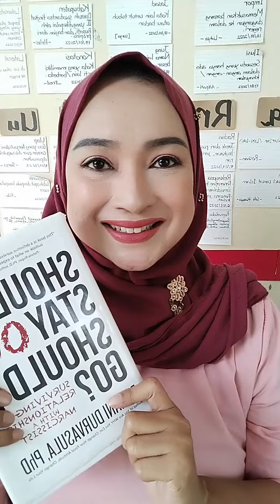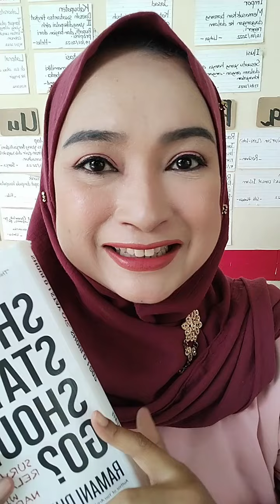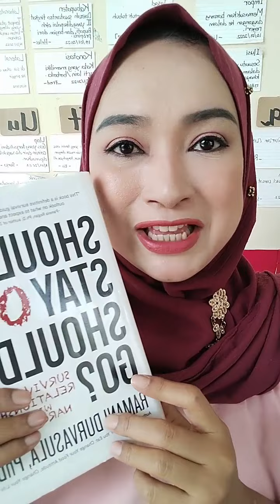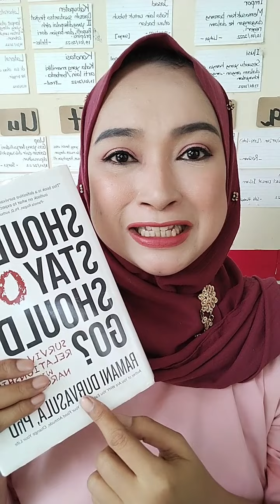Bag 5: Narcissistic Quiz: Apakah pasangan kita penderita gangguan kepribadian Narcissistic?(Q:25-30)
Bacaan Buku: Should I Stay? Or, Should I Go? Surviving A Relationship With A Narcissist.
Oleh Ramani Durvasula, Ph.D

Bab III: Are You in A Relationship With A Narcissist?

Bab ini berisi Quiz dengan 30 pertanyaan yang dapat kita jawab dengan YA atau TIDAK.
Pertanyaan-pertanyaan ini akan memandu kita untuk bisa mengidentifikasi apakah pasangan kita benar-benar penderita gangguan Narcissistic atau tidak.